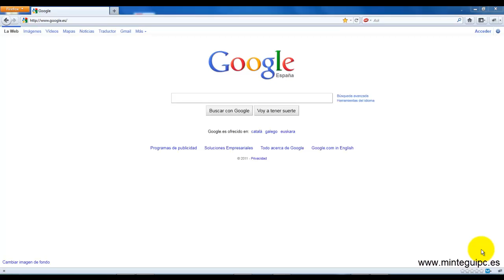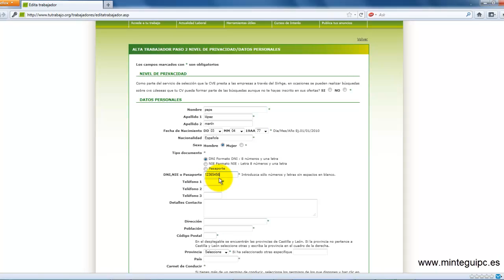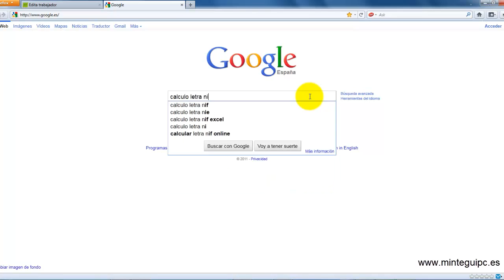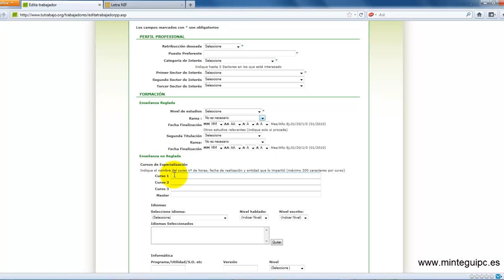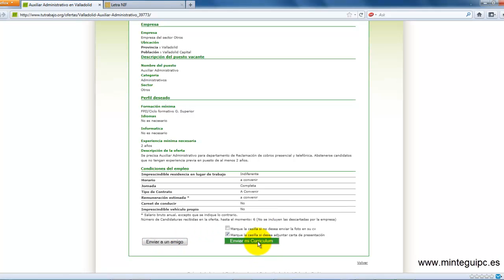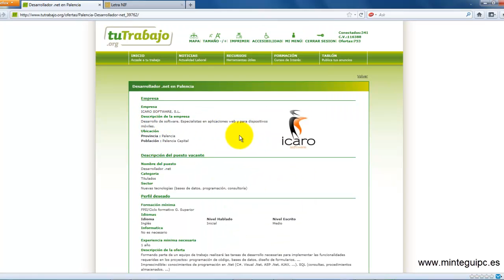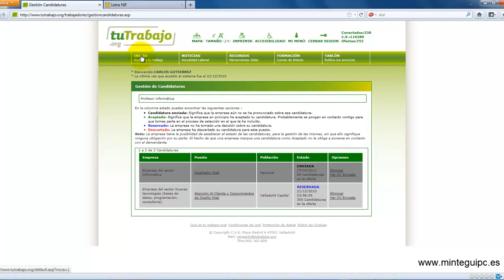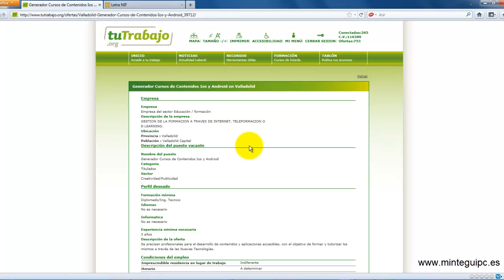Curso Internet Cap 10 Alta en páginas de búsqueda de empleo